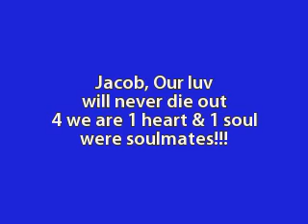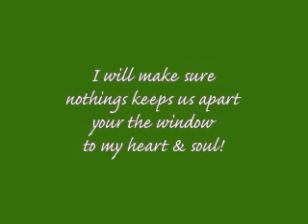Window to your Soul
I made this video for my BF's xmas gift cuz hes quite devilish and picky about gifts lol i hope he enjoys this one cuz it has his fav anime characters and us in it omg